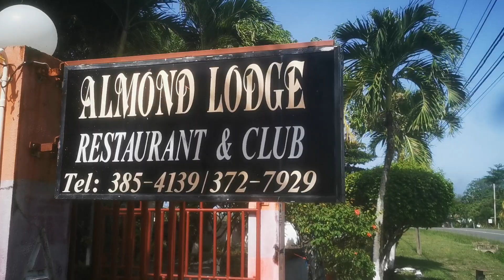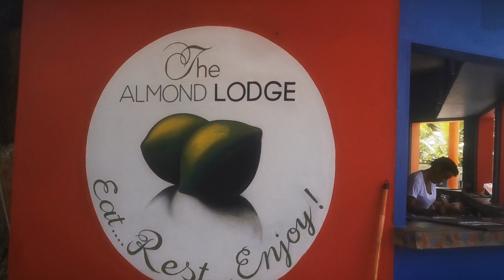Share check dis me People portland